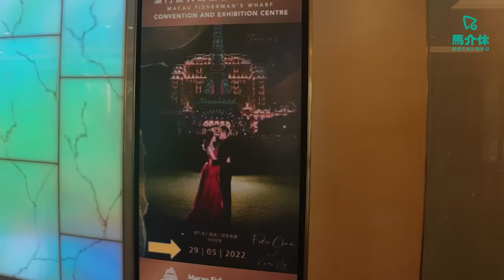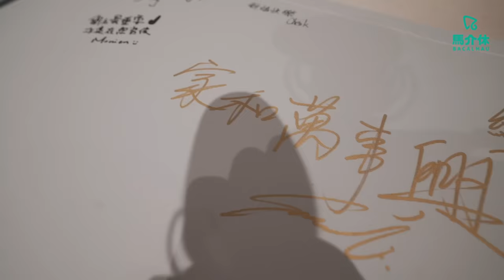【囍事】搵馬介休做兄弟有幾好玩｜馬介休｜數哥結緍了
收數部數哥大婚
成班馬介休做兄弟！
留言送上祝福比數哥！